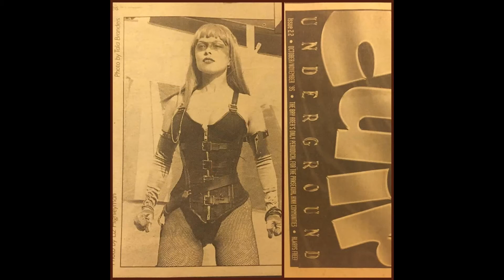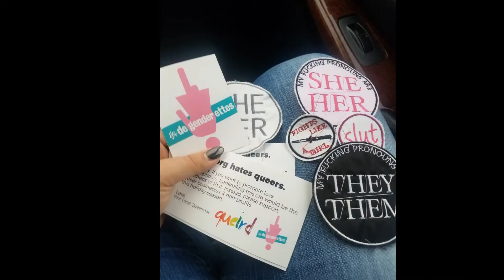Thomas Time| International Women's Day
This is a video tribute to the inspiring women in the global community of leather. Happy International Women's day LeatherLand!!